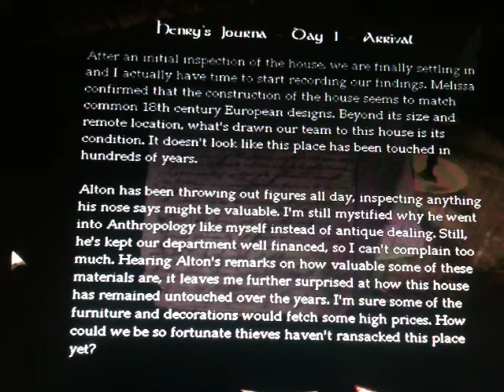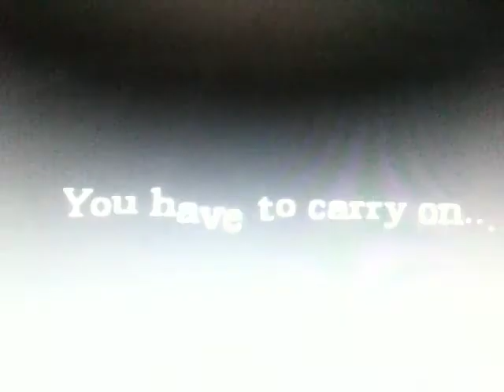Taylor Jay Amnesia play part 2 (WUUUUUUUT I DIED O.O)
My second game vid still not so good but i promis a long one were i will most likly have a heart attack ^.^ (likes rates subscriptions means better vids and more support also means ill be greatful for all your support and map suggestions thank you .